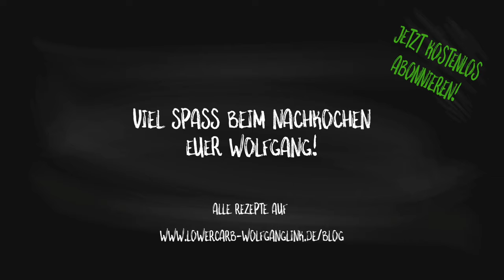Gegrilltes Schweinefilet mit Paprika Chutney / low carb /kochen mit Wolfgang Link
Heute habe ich, Wolfgang Link,  eine leckere Schweinelende im Speckmantel für euch. Natürlich low carb :)

Dieses Mal habe ich zusammen dem berühmten Sänger Christoph von Weitzel in Unternzenn gekocht :)

Fa. Fissler

FRANKEN-GEMÜSE
KNOBLAUCHSLAND eG